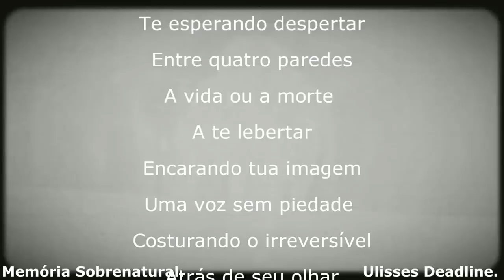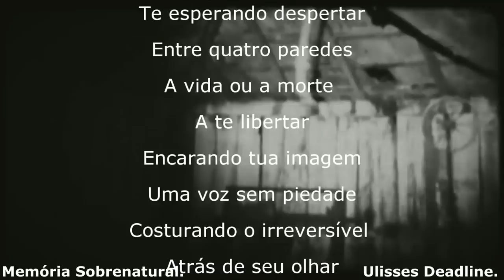Homem se retorce em uma Pré Possessão assustador TORMENTOS NA ESCURIDÃO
Este lugar existe um Mal e neste lugar um homem passa por um contato a ser afeitado pelo Sobrenatural aonde eu nesta noite puder ver aos meus olhos a possessão trazendo o mal que ali habita de um passado Sombrio